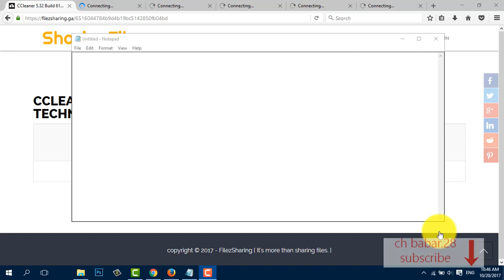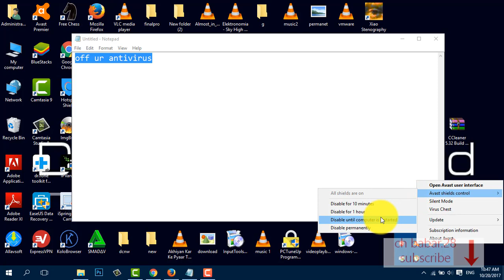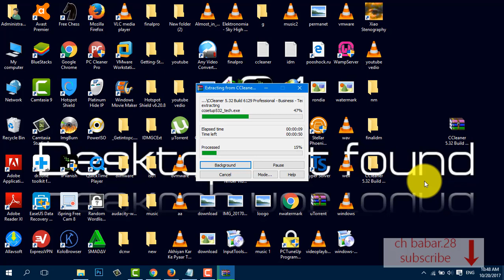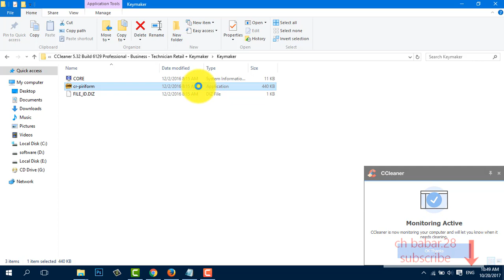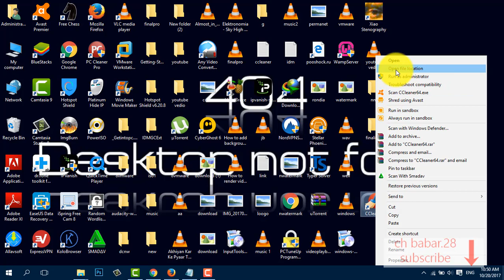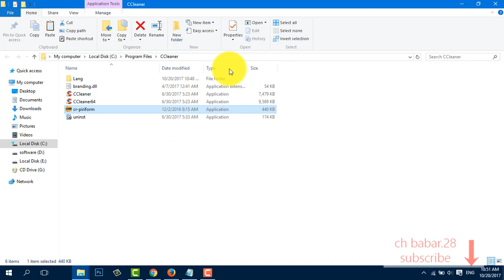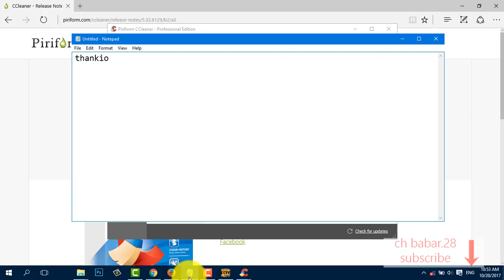c drive space issue|c drive issue solved|c drive full automatically|download register cleaner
hi friends! today you can learn hoe to download and register c cleaner.  c cleaner is a software that is used to clean system c drive like unwanted file ,registry and much more.

for more vedio very helpfuls video,,,,,,,

music info
Big thanks for give me a free copyright song*

Trackout music on the NCS youtube page*